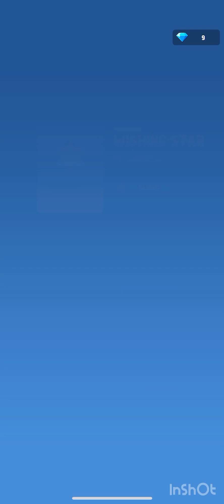Frozen City - Ice Lake Playthrough (Episode 5)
Welcome to frozen city, a city building set in an ice apocalypse world.
This is episode 5 of my journey through the Ice Lake city.